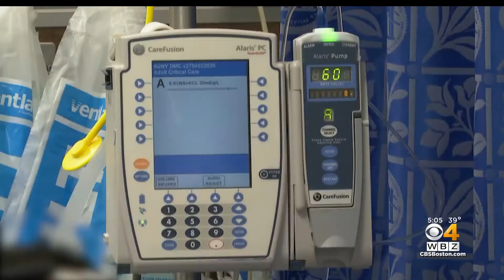Remembering The Lives Lost To COVID In Massachusetts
More than 15,000 people in Massachusetts have lost their lives to COVID-19. WBZ-TV's Bill Shields reports.